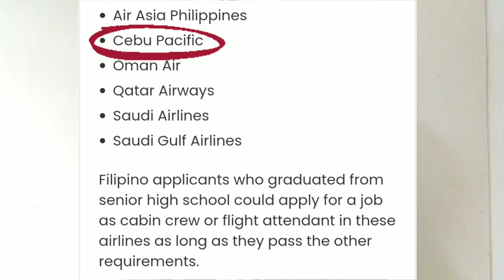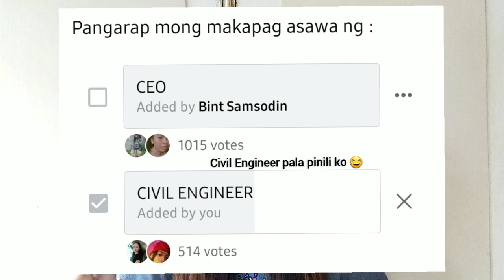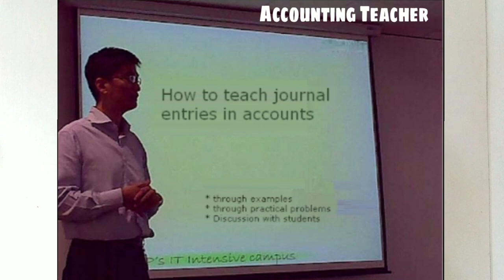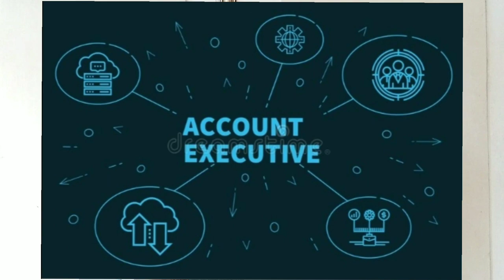CAREER PATH OF ABM STUDENTS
Hello Guys!

FAQ's
Age: 21
Height: 5'4
Video Editor: Youcut
Cp use: Samsung Galaxy A20's